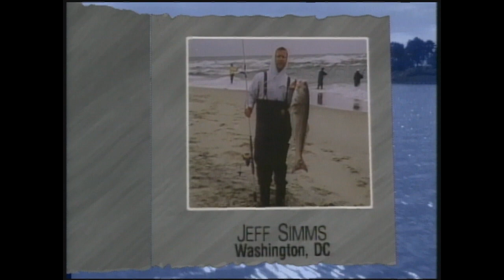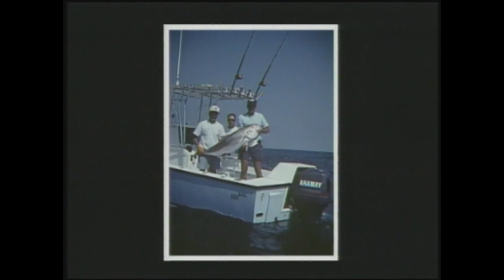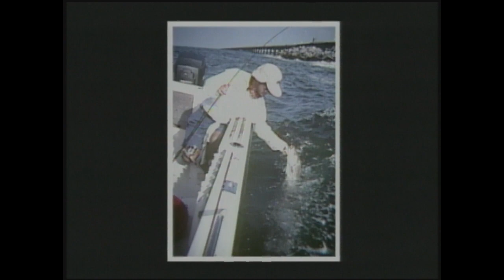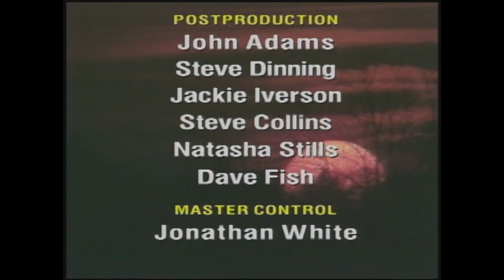Episode 12 - 12/30/96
Bill Pitman training dogs, making lures, and outdoor photography tips.